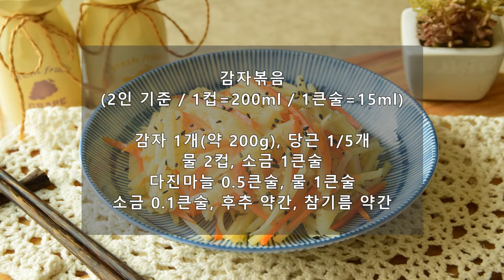감자채볶음만드는법 설익은것 없이 맛있게 하는 법 쉬운 감자요리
담백하고 고소한 맛에 아이가 엄지척!
설익은것 없이 100% 성공하는 감자볶음 만드는법입니다!

🌵 재료
감자 1개(200g), 당근 1/5개
다진마늘 0.5큰술, 물 2컵, 소금 1큰술
물 1큰술, 소금 0.1큰술
후추 약간, 통깨 약간, 참기름 약간

🍳 레시피
1. 감자와 당근은 되도록 일정한 두께로 채썬다.
2. 물 2컵에 소금 1큰술을 풀어주고 감자채를 넣어 10분간 담가준다.
3. 달궈진 팬에 오일을 두르고 다진마늘을 올려 향을 내준다.
4. 물기를 뺀 감자채와 당근을 넣어 가볍게 볶는다.
5. 물 1큰술을 넣고 뚜껑을 덮어 약불에서 약 3~4분간 익힌다.
6. 기호에 맞게 소금으로 간을 해준다.
7. 후추 약간, 통깨 약간, 참기름 약간을 둘러 감자볶음을 마무리한다.